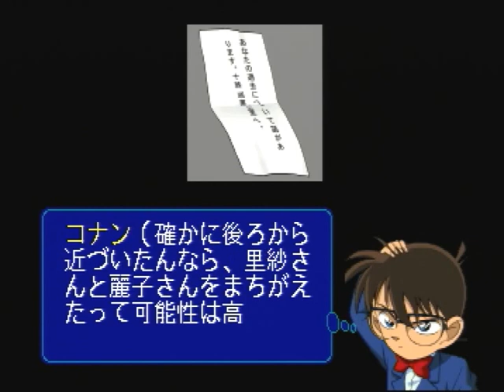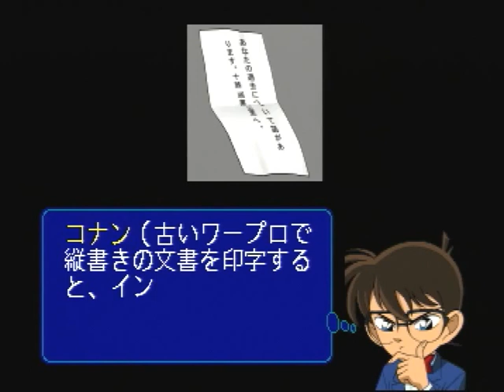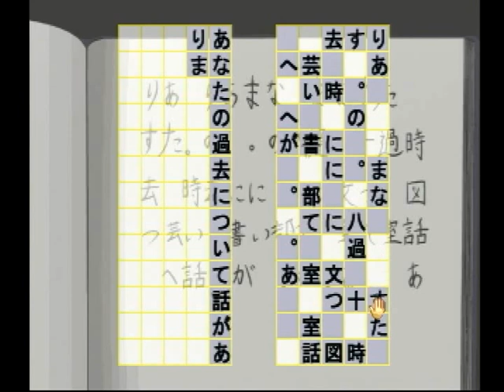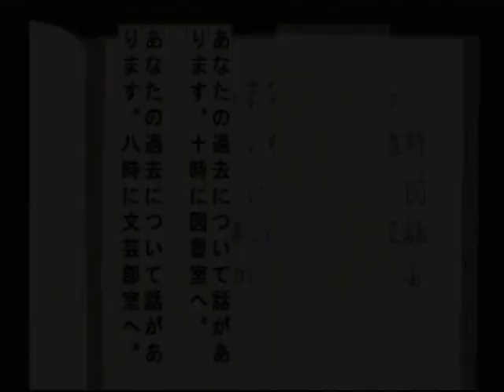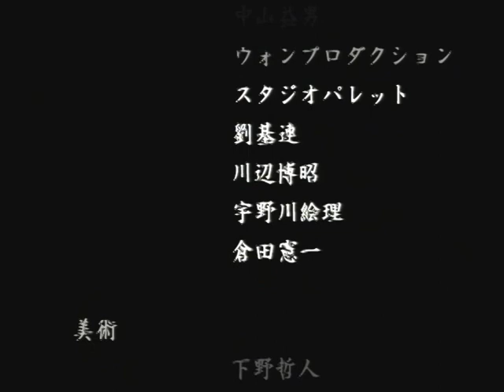【PS】名探偵コナン 同級生殺人事件 初見プレイ Part１２ 犯人は・・・ 【スタートオンゲームズ】【スタゲー】